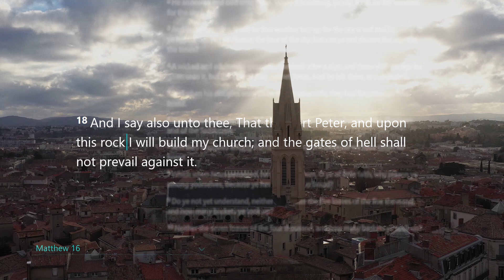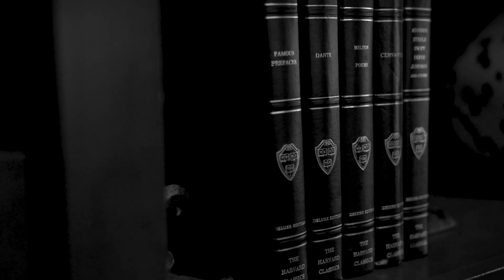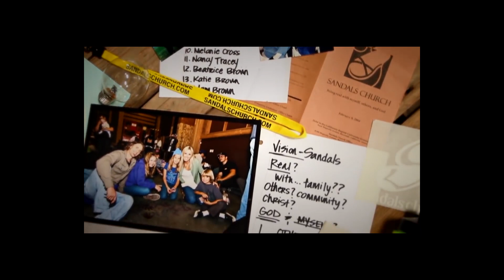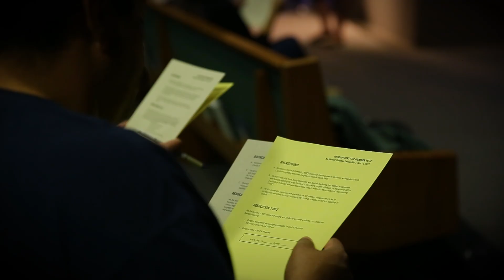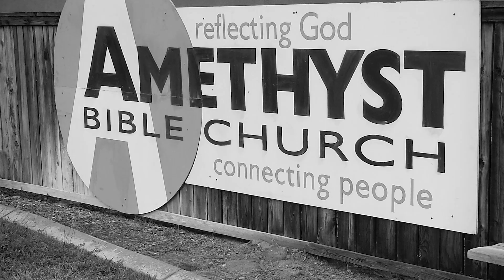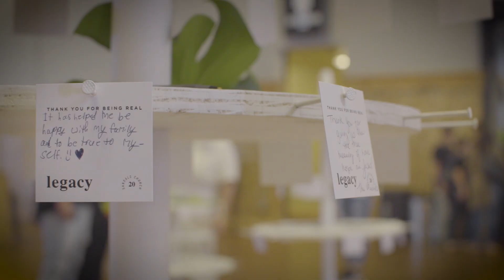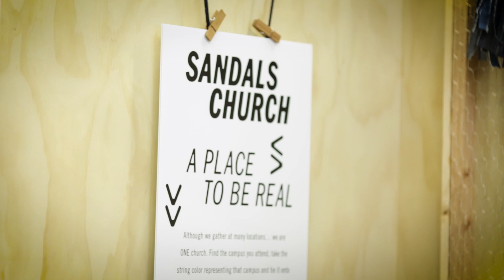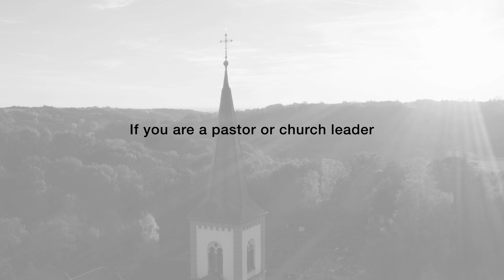ROGO Foundation Documentary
Reports show that 6,000-10,000 churches close in the U.S. each year – but this doesn’t have to be the case.

You can help us breathe new life into the local church and raise up leaders for the next generation – making an impact on the kingdom of God for decades to come.

The ROGO Foundation exists to develop the two key components of healthy churches: the people that lead them and places where they gather. We invest in the people who lead churches through our Residency program and Leadership School which give real-life experience in leading at a growing, thriving church. We help transform aging facilities into places where believers and non-believers alike can be excited and feel welcome to come learn about Jesus.